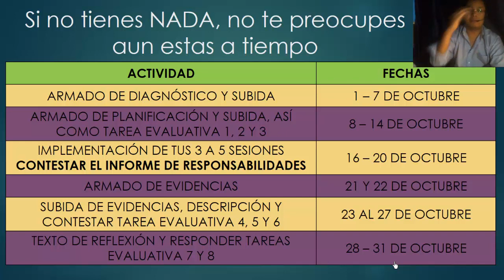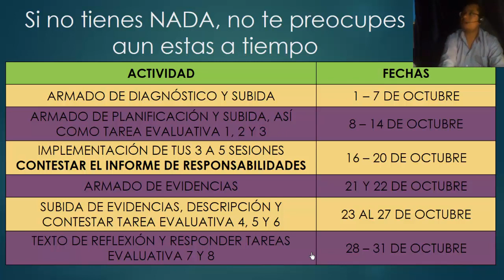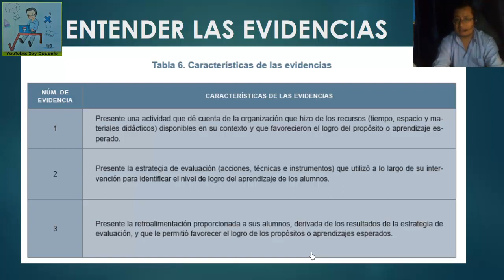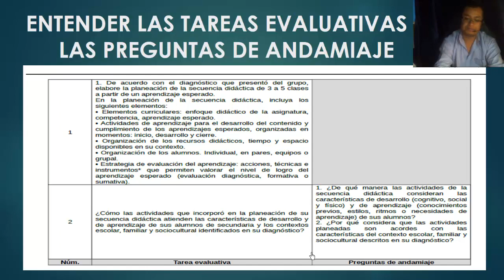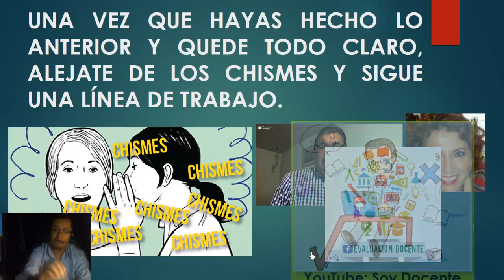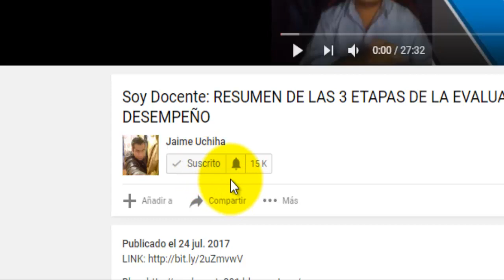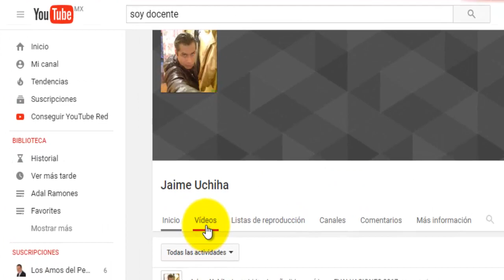Soy Docente: 6 PASOS PARA SER DESTACADO EN EL PROYECTO DE ENSEÑANZA